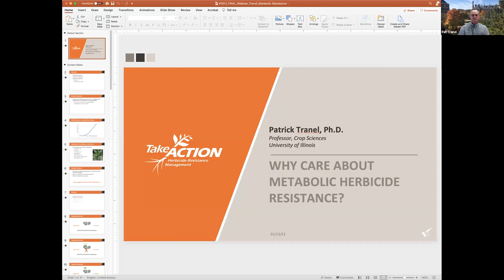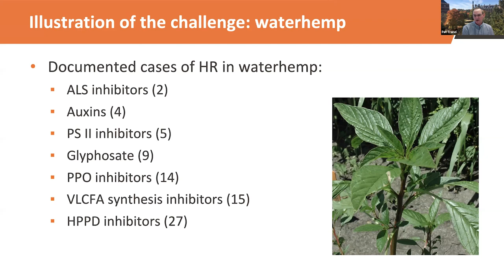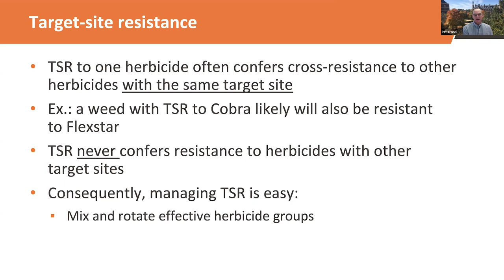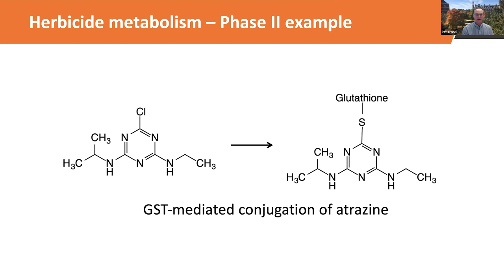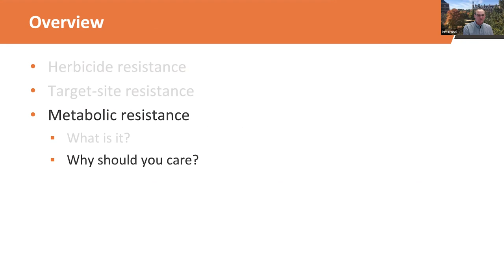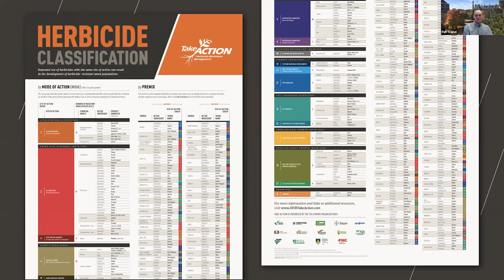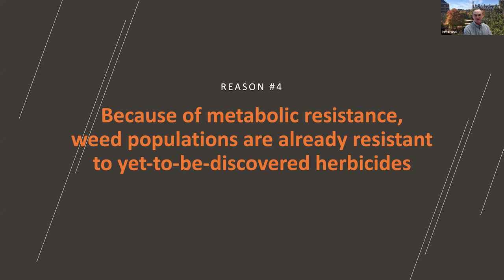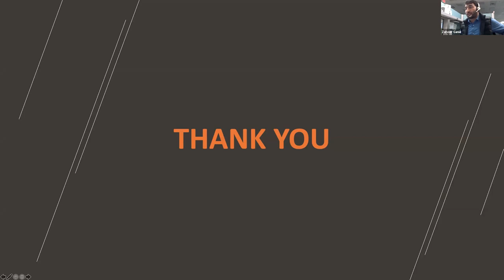Why Care About Metabolic Herbicide Resistance? - Take Action "Inside Weed Management" Webinar Series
Recording of the first webinar in Take Action’s 2022 Inside Weed Management Webinar Series. This series encourages farmers to adopt management practices that lessen the impact of herbicide resistant weeds and preserve current and future crop protection technology. This webinar, “Why Care About Metabolic Herbicide Resistance?” is presented by Pat Tranel, Ph.D., professor, crop sciences, University of Illinois. Original broadcast date: January 13, 2022.